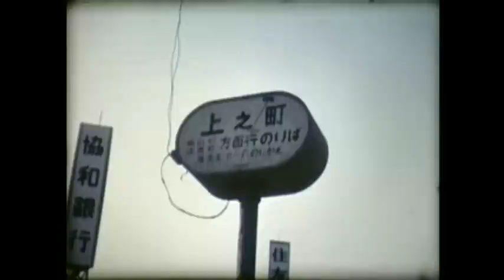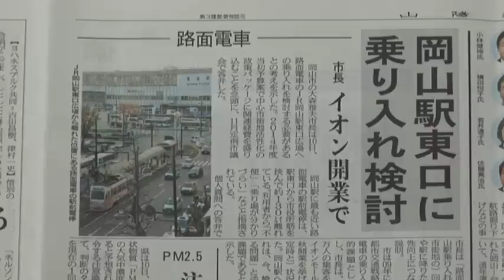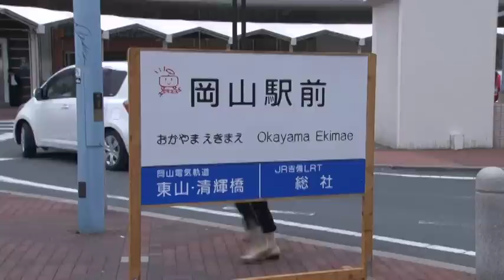【地域映像部門】市内電車と私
市内電車へ乗り、過去を思い出し、これからの市内電車は、街の中を省エネで縦横に走れる交通機関だと思う。